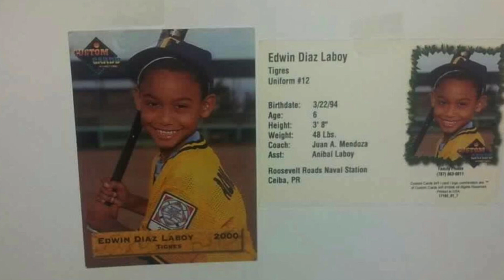Edwin ¨Sugar¨ Díaz dice Yonomequito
Orgullo de Naguabo y de esta patria que le vió crecer. Conoce la historia de la estrella de las grandes ligas Edwin “Sugar” Díaz